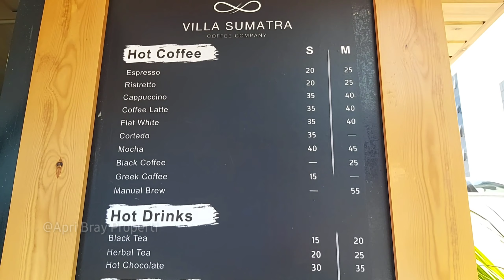Villa Sumatra, Kopi Specialty Indonesia di Kairo